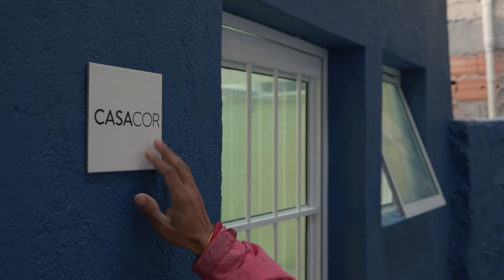Ester Carro conclui A Casa do Wallece, 1º projeto de moradia da CASACOR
Pela primeira vez, uma moradia de favela faz parte dos ambientes da CASACOR São Paulo: conheça A Casa do Wallece, projeto de Ester Carro no Jardim Colombo!